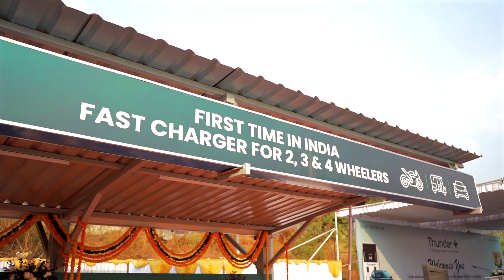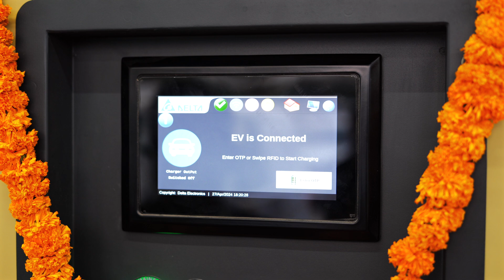ThunderPlus fast EV Charging Station in Hitec City | Hyderabad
We're thrilled to announce the successful launch of the ThunderPlus EV charging station, catering to bikes, cars, and 3-wheelers in Hitec City, Hyderabad! This state-of-the-art facility is dedicated to providing convenient and reliable charging solutions for electric vehicles, contributing to the advancement of sustainable transportation in Hyderabad. In the esteemed presence of industry leaders and dignitaries, we celebrated a momentous milestone, marking our 22nd location in Hyderabad and our 64th nationwide. The ThunderPlus EV charging station represents our commitment to expanding the EV charging infrastructure and supporting the transition to cleaner transportation options. Curious about our nearest charging station? Download the ThunderPlus app today and embark on your electric journey with us!